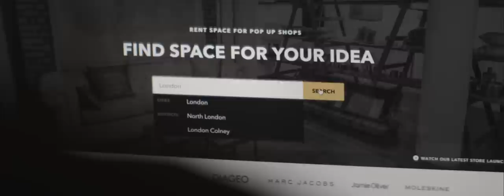Appear Here - Space for Ideas - Official Video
Appear Here brings together a community of brands, entrepreneurs and creatives to space in the world's best cities. Find space for your idea appearhere.co.uk